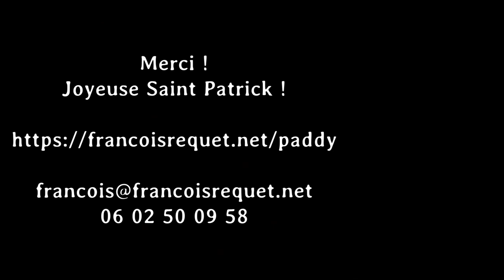A Paddy's Mood - Petit récapitulatif de la Saint Patrick 2023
Avec..
Polka Rollin
Pierre-Marie Banholzer
Thomas Gutehrlé
Guillaume Levy

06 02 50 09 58